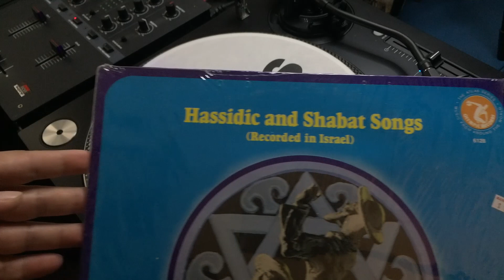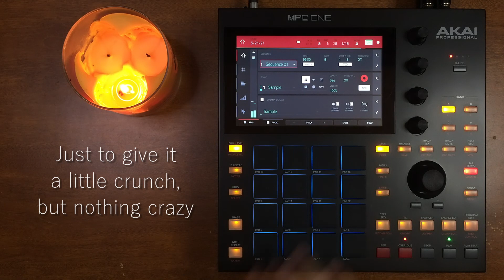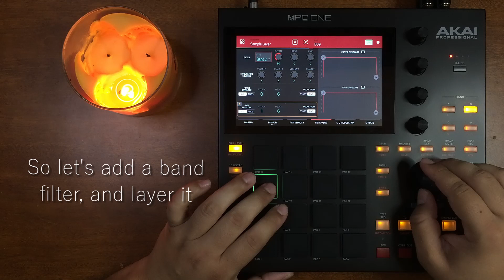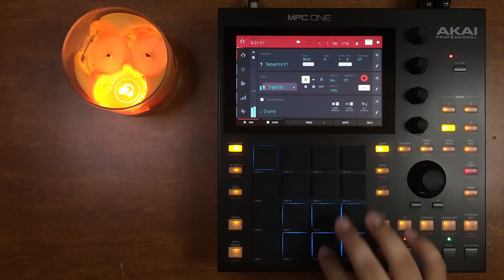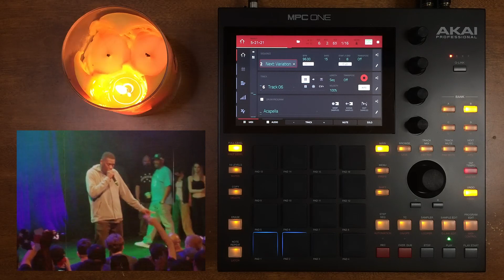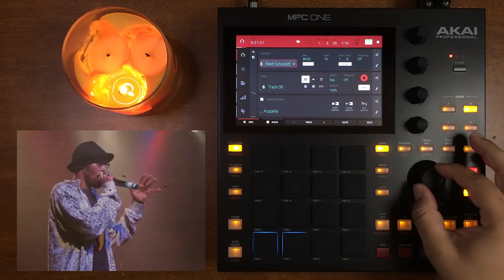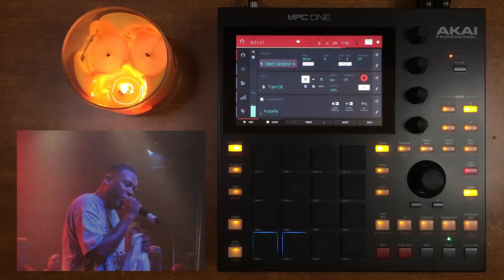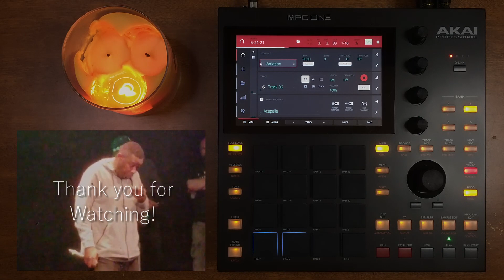An Unexpected GEM 💎 .. Sample BEAT MAKING on the MPC ONE!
*Links below* Welcome back! Sorry for the delays between videos, slowly getting back to the swing of things. In this one I'm flipping another record bought from the store in the last video, turns out there were about 4 samples on this record alone! I then remix a Wu-tang (GZA) acapella! More beat making, MPC ONE videos dropping soon!

EQUIPMENT I USE (links help channel):

MPC ONE
Tilt Stand for MPC ONE
MPK Mini Mk3
Focusrite 4i4 Audio Interface
Yamaha HS5 Speakers/Monitors
Audio Technica Turntable
DJ Tech Mixer